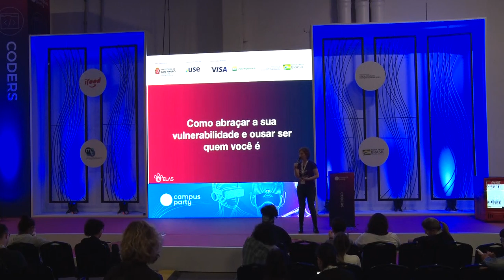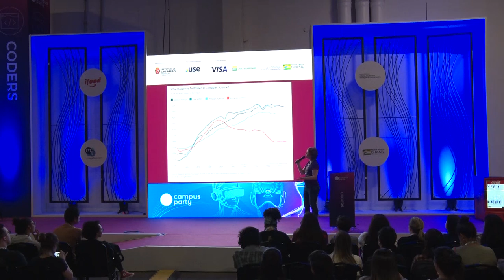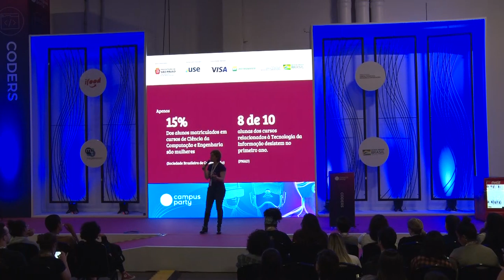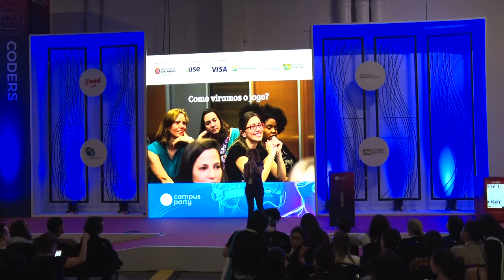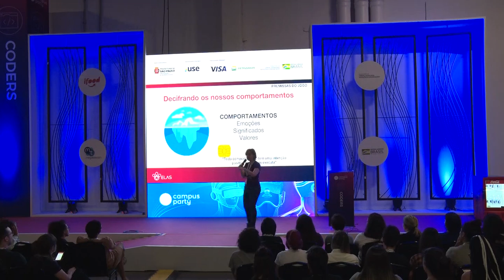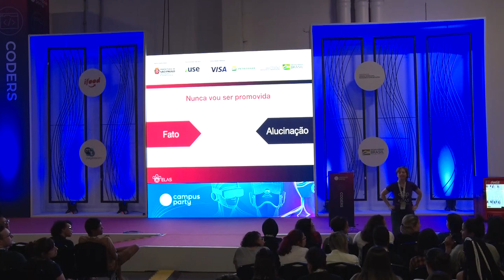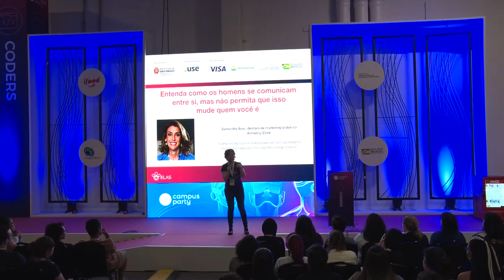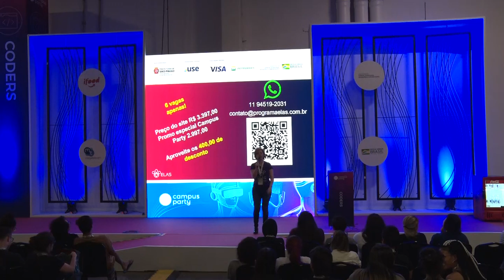CPBR12 - The future is ELAS – Como abraçar a sua vulnerabilidade e ousar ser quem você é - Coders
Palco: Coders

Data: 13/02/2019

Título: The future is ELAS – Como abraçar a sua vulnerabilidade e ousar ser quem você é.

Descrição:
O objetivo dessa palestra é trazer dicas práticas para auxiliar as mulheres a se promoverem no ambiente do trabalho a partir da ressignificação dos erros e do domínio das emoções.

Palestrante: Carine Roos
"Carine Roos é Mentora, Palestrante e Especialista em Equidade de Gênero e Inovação.

Sua missão é fomentar a liderança feminina de mulheres e a mudança de cultura dentro das empresas para que elas percebam a diversidade como um vetor de prosperidade e inovação.

Em 2018 mais de 2500 mulheres participaram de uma profunda vivência de transformação por meio de seus workshops, treinamentos e mentorias com a sua consultoria UPWIT - Unlocking the Power of Women for Innovation and Transformation ou Destravando o Poder das Mulheres para Inovação e Transformação - consultoria de inteligência de gênero e inovação e com a ELAS - Escola de Liderança e Desenvolvimento para mulheres.

Escreve no Blog do Link Estadão ""Faça Você Mesma - Cultura Maker e Inovação sob o Ponto de de Vista das Mulheres” e é co-autora e editora do ebook: Mulheres Líderes na Tecnologia: como promover a equidade de gênero e reter talentos nas empresas."